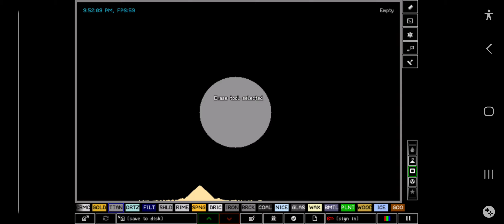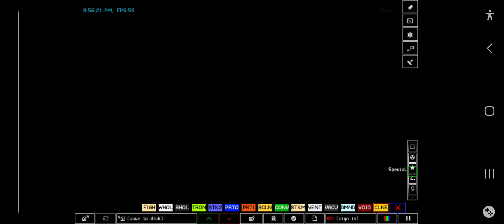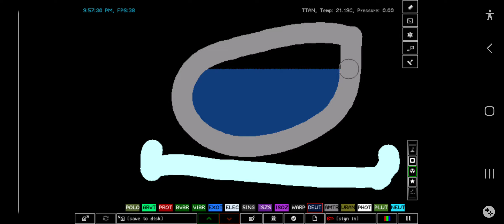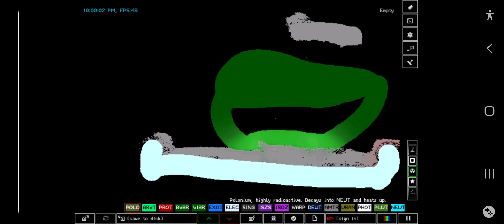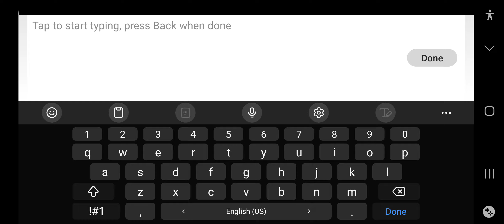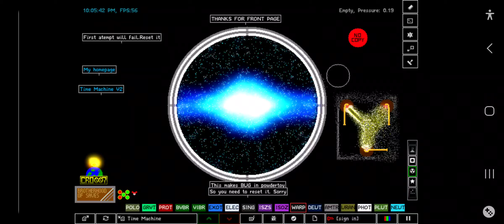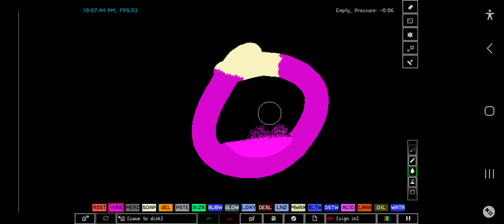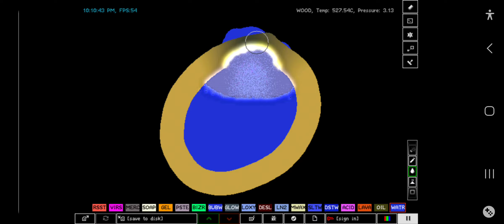Playing The Powder Toy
I have used the powder toy before so now it is just plain playing for you to watch